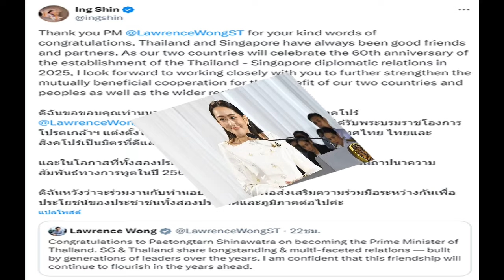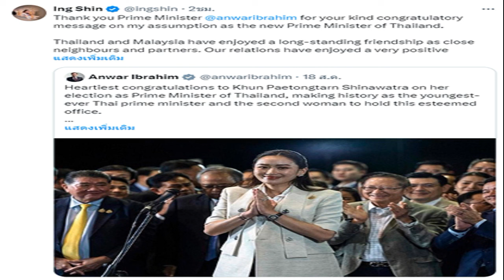เคาะบ่ายนี้ วันโหวตเลือก รองประธานสภา คนที่ 1 เผย ภท ส่ง ‘ภราดร’ ชิงเก้าอี้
19 ส.ค. 2567
14:06 น.
วิปรัฐบาล เผย ภูมิใจไทย ส่ง ‘ภราดร’ ชิงรองประธานสภาฯ คนที่ 1 บ่ายนี้เคาะวันโหวตเลือก เผย ทำพร้อมกับตั้ง ครม. แจง ‘ทักษิณ’ ใส่ชุดปกติขาว ทำได้ไม่ผิด

เมื่อเวลา 13.00 น. วันที่ 19 ส.ค. 2567 ที่รัฐสภา นายวิสุทธิ์ ไชยณรุณ สส.บัญชีรายชื่อ พรรคเพื่อไทย (พท.) ในฐานะประธานคณะกรรมการประสานงานพรรคร่วมรัฐบาล (วิปรัฐบาล) เปิดเผยก่อนการประชุมวิปรัฐบาลว่า จะมีการหารือกันในรายละเอียดพระราชบัญญัติ (พ.ร.บ.) ว่าด้วยการออกเสียงประชามติ พ.ศ.2564 และร่างพ.ร.บ.ยกเลิกประกาศและคำสั่งหัวหน้าคณะรักษาความสงบแห่งชาติ (คสช.)
นายวิสุทธิ์ กล่าวด้วยว่า ส่วนความชัดเจนต่อการกำหนดวาระประชุมสภา เพื่อเลือกบุคคลมาดำรงตำแหน่งรองประธานสภาผู้แทนราษฎร คนที่ 1 แทนตำแหน่งที่ว่างนั้น วิปรัฐบาลจะหารือกันในช่วงบ่ายวันนี้ (19 ส.ค.) นี้อีกครั้ง ว่าจะได้รับแจ้งมาจากพรรคภูมิใจไทย (ภท.) และรัฐบาล ถึงสัญญาณให้เลือกกันในการประชุมสภาสัปดาห์นี้หรือไม่
อย่างไรก็ตาม จากที่พูดคุยเบื้องต้นเมื่อวันที่ 18 ส.ค. ที่ผ่านมา ได้รับคำยืนยันว่าตำแหน่งนี้เป็นของพรรคภูมิใจไทย ที่เสนอชื่อนายภราดร ปริศนานันทกุล สส.อ่างทอง พรรคภูมิใจไทย

ด้านนายชูศักดิ์ ศิรินิล สส.บัญชีรายชื่อ พรรคเพื่อไทย กล่าวถึงการเลือกรองประธานสภาฯ คนที่ 1 ว่า ขณะนี้มีสถานการณ์ที่เกี่ยวข้องกับการเร่งทำคณะรัฐมนตรี (ครม.) ชุดใหม่

สำหรับตำแหน่งฝ่ายนิติบัญญัติ ซึ่งพรรคการเมืองต้องจัดสรรตามโควตาเหมือนกัน จึงได้หารือกันว่าควรทำทั้ง 2 เรื่องนี้ให้พร้อมๆ กัน เดิมที่ก่อนหน้านี้จะมีการพิจารณาเลือกรองประธานก่อน แม้ฝ่ายนิติบัญญัติและฝ่ายบริหารจะแยกส่วนกัน แต่อย่างไรก็ต้องแบ่งตามสัดส่วนของพรรคการเมือง เราจึงคิดว่าทำไปพร้อมกันจะดีกว่า
เมื่อถามว่าตำแหน่งจะมีผลกับโควตารัฐมนตรีหรือไม่ นายชูศักดิ์ กล่าวว่า เป็นเรื่องคณะทำงานที่ต้องพูดคุยกัน ส่วนจะมีการสลับเก้าอี้หรือไม่ ตนยังไม่ทราบ เพราะคณะทำงานจะต้องไปคิดเรื่องโควตาครม.ว่า จะเป็นอย่างไร รวมถึงเรื่องตำแหน่งในฝ่ายนิติบัญญัติของสภาด้วยว่าควรจะเป็นอย่างไร อะไรเหมาะสม ที่พูดไม่ได้หมายความว่าจะปฏิเสธใคร แต่พูดอยู่ในหลักการ และสิ่งที่ผู้ใหญ่คิดกัน ไม่อยากให้เป็นสองขยัก ก็ทำให้พร้อมกัน จะได้จบ

เมื่อถามว่าจะต้องใช้เวลานานกว่าเดิมหรือไม่ นายชูศักดิ์ กล่าวว่า ก็ต้องเป็นแบบนั้น ซึ่งขณะนี้ได้รับทราบเรื่องการส่งชื่อของนายภราดร ปริศนานันทกุล สส.อ่างทอง พรรคภูมิใจไทย ในส่วนการเสนอชื่อเข้าชิงตำแหน่งรองประธานสภาฯ คนที่ 1 แล้ว ซึ่งก็ต้องนำเรื่องนี้มาพิจารณา

เมื่อถามถึงกระแสวิพากษ์วิจารณ์กรณีการใส่ชุดปกติขาวของนายทักษิณ ชินวัตร อดีตนายกฯ สามารถใส่ได้หรือไม่นั้น นายชูศักดิ์ กล่าวว่า นายธงทอง จันทรางศุ ที่ปรึกษาของนายกรัฐมนตรี ได้ให้สัมภาษณ์ไปแล้ว ซึ่งนายธงทองก็แม่นระเบียบกฎกติกาเรื่องนี้ เมื่อเขาดูแล้ว ก็บอกว่าไม่มีปัญหาอะไร.